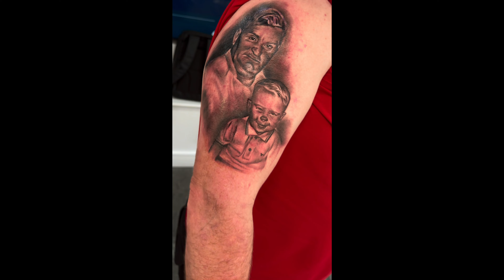Blackpool Ink - Episode 23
Join Danny Robinson as he embarks on a two-day journey to get a chest tattoo cover-up at the UK’s highest tattoo studio. Will he be able to handle the pain? Meanwhile, the studio is buzzing with customers and incredible tattoo artistry. Plus, Woody the puppy nearly drowns in a cup of tea!

This is ‘Blackpool Ink’

Studio: @checkmatetattoostudio
Artists: @abbymcgowantattoo, @devilclawtattoo, @yxtseytattoos, @dedmoth, @katierhodestattoo, @staceylaart, @poke_my_tattoos, @ginjajoshchopz
Barbers: @samt_checkmate_barbers, @dev_checkmate_barbers
Other partners: @dannyboyletat2, @_allurebeauty_co, @checkmatetattoocare, @checkmatespirits